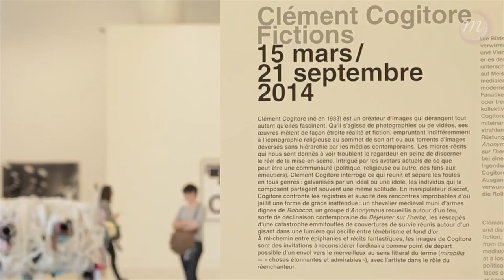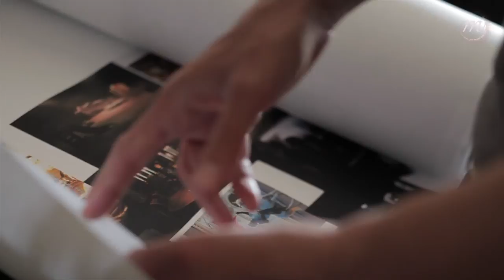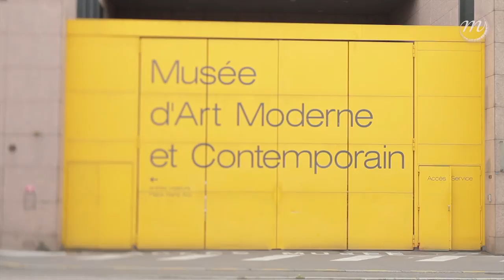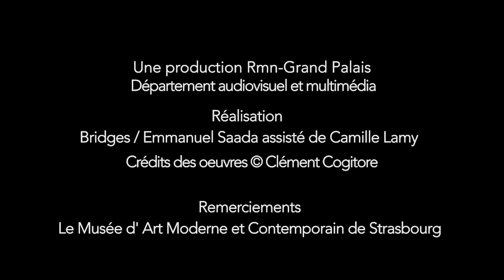Raconter des histoires à travers des images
Fiction, documentaire, Art vidéo... autant de domaines explorés par Clément Cogitore. Marqué par l'influence de Bill Viola, le jeune artiste produit des images qui questionnent elles aussi le sacré et la perméabilité des mondes.